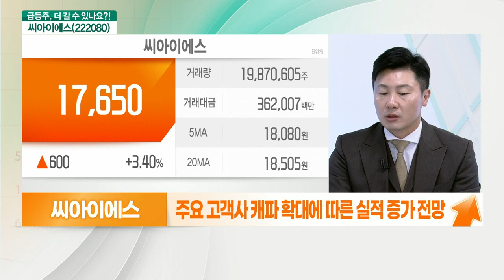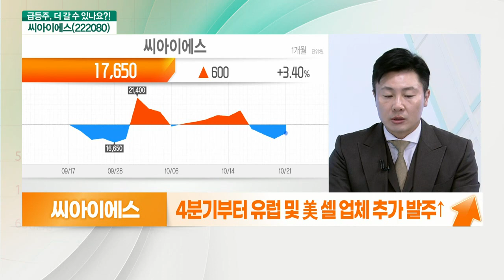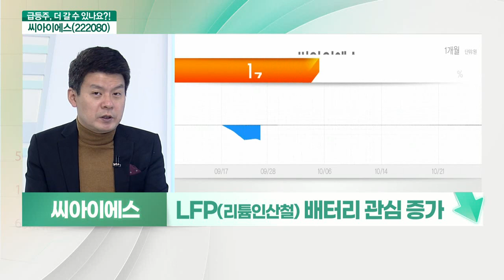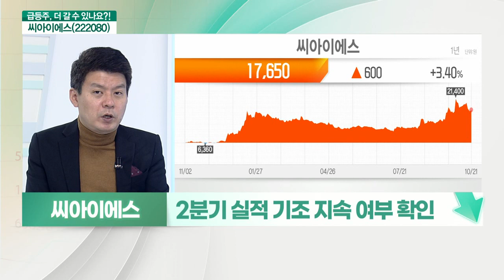씨아이에스(222080)... 셀 투자 본격화 VS "기대감 키우기엔..."_기대해도 괜찮아 (20211022)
씨아이에스(222080)... 더 간다
- 2차전지 투자에 빠질 수 없는 장비 업체
- 주요 고객사 캐파 확대에 따른 실적 증가 전망
- 2022년부터 셀 투자 본격화
- 2차전지 장비투자 중 전극 공정 비중 36%
- 4분기부터 유럽 및 美 셀 업체 추가 발주↑

# 씨아이에스(222080)... 멈춘다
- LFP(리튬인산철) 배터리 관심 증가
- 테슬라, LFP 비중 확대 소식
- CATL에 전극제조장비 공급 부각
- 2차전지 전 공정 매출 비중 70%
- 건조 방식의 코터 개발
- 불량품 식별 라벨러 특허
- 전고체 관련주 부각
- 2분기 실적 기조 지속 여부 확인